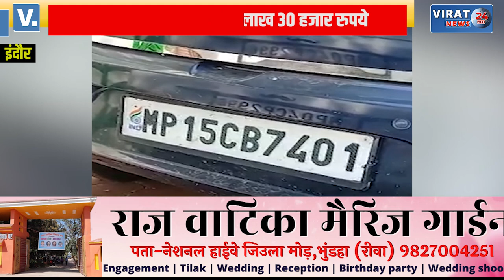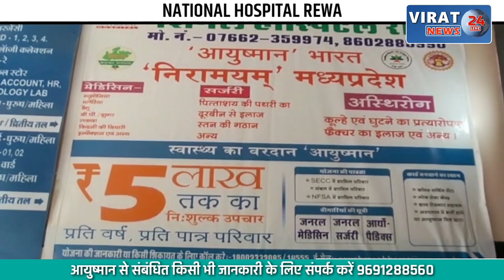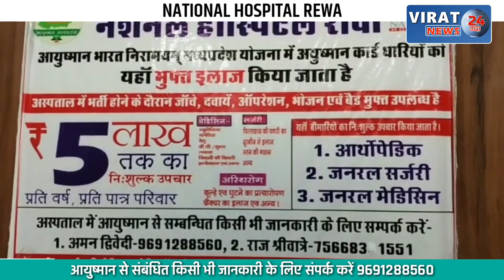चोरी की कार का नक्सा बदलने वाले पकड़ाये; देखें कैसे दिल्ली से चोरी करो का बदल रहे थे नक्सा !